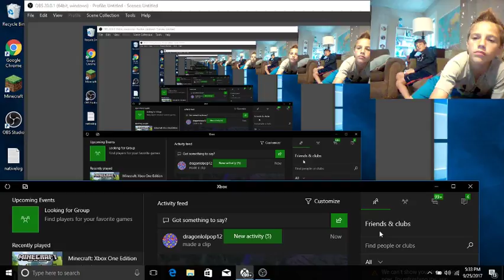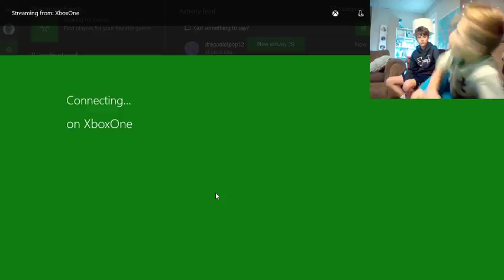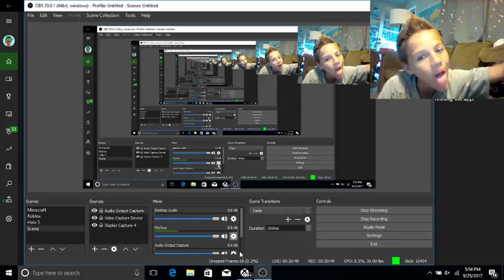Minecraft: Xbox One Edition - Messing Around - Ft. Cameron Stewart!!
Minecraft is a 2011 sandbox video game created by Swedish game designer Markus "Notch" Persson, later fully developed and published by Mojang, a company he founded. The creative and building aspects of Minecraft allow players to build with a variety of different cubes in a 3D procedurally generated world. Other activities in the game include exploration, resource gathering, crafting, and combat.

Multiple gameplay modes are available, including a survival mode where the player must acquire resources to build the world and maintain health, a creative mode where players have unlimited resources to build with and the ability to fly, an adventure mode where players can play custom maps created by other players, a spectator mode where players can freely move throughout a world without being affected by gravity or collisions, and a hardcore mode, where the player is only given one life. The PC version of the game is noted for its modding scene, where users create new gameplay mechanics, items, and assets for the game.

Minecraft received praise from critics and has won numerous awards and accolades. Social media, parodies, adaptations, merchandise, and the MineCon convention played large roles in popularizing the game. It has also been used in educational environments, especially in the realm of computing systems, as virtual computers and hardware devices have been built in it. By early 2018, over 144 million copies had been sold across all platforms, making it the second best-selling video game of all time. In September 2014, Microsoft announced a deal to buy Mojang and the Minecraft intellectual property for US$2.5 billion, with the acquisition completed two months later. Other games in the franchise have also been released, such as Minecraft: Story Mode.